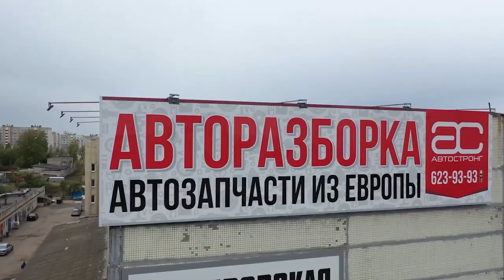Надёжная, как "АК", коробка-автомат Aisin 03-72LE для Toyota, Mitsubishi и Suzuki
Были времена, когда Aisin делал безупречные АКПП! Да, они были медленные (даже тормознутые), но убить их было невозможно. В этом обзоре - относительно облегчённая трансмиссия 03-72LE, которую устанавливали на нетяжелые японские авто и внедорожники.